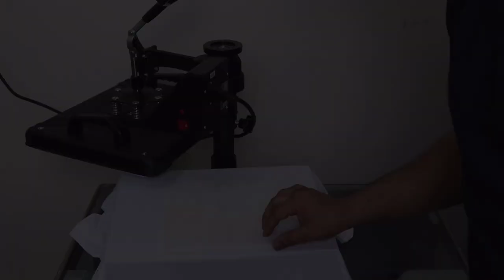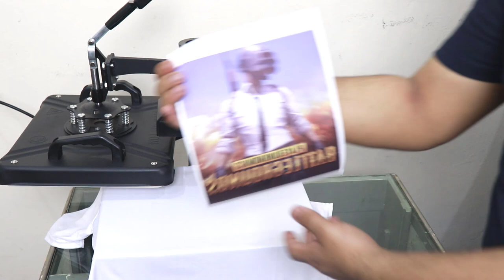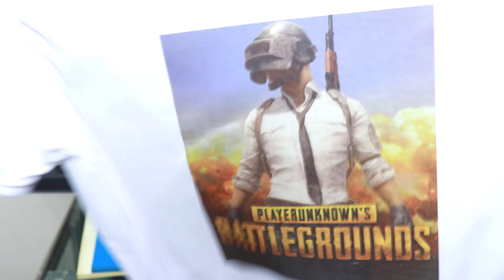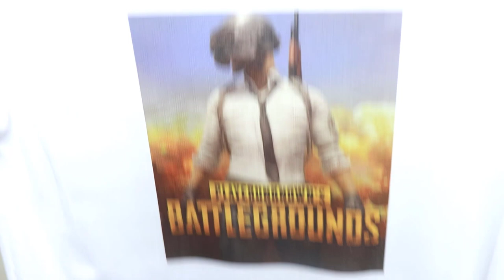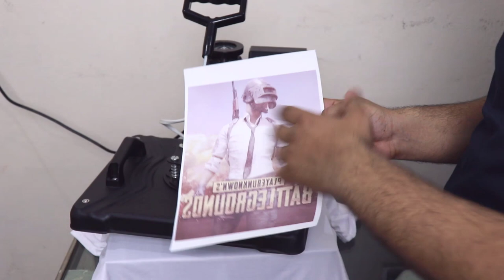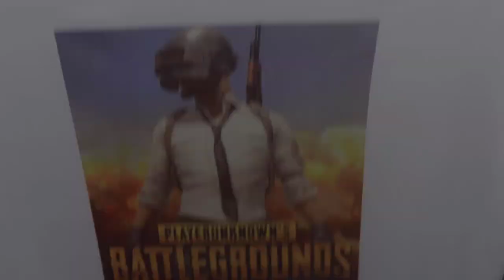Sublimation T Shirt Printing Using Sublimation Printed Paper Twice in Urdu/Hindi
Hello guys, in this video You will learn that can we print t-shirt with sublimation printed paper already used, like How many times can I print product with one printed paper by Nishaman Traders.

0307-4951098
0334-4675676